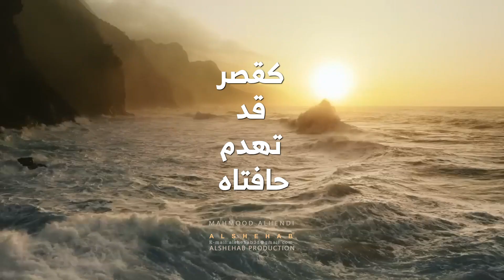موشحات رمضانية (القوافي) حرف الغين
القوافي
من رمضانيات تريم الغناء
أداء المنشد: عمر عيدروس بن شهاب
تسجيل ومكساج: محمود الهندي

فأف للشقي لقد رضيها
بتمزيق لدينه يشتريها
ويقصد إن يكن فيها وجيها
ولم يطلب علو القدر فيها     وعز النفس إلا كل طاغ
يمر زمانه فيها يصالي
بساعات وأيام توالي
ولا فيها مذاق قط حالي
وإن نال النفيس من المعالي     فليس لنيليها طيب المساغ
يشيد المرء في دنياه حرزا
ويبسط تحته صوفا وخزا
وأسقام تمز العمر مزا
إذا بلغ المراد علا وعزا     تولى واضمحل مع البلاغ
مثال للفتى فيه اشتباه
ليخشى ربه فيما جناه
إذا ما الموت يوما قد فجاه
كقصر قد تهدم حافتاه     وقد صار البناء إلى الفراغ
بذلت النصح في سري و جهري
لما قاسيت في عمري وعصري
وما حصلت يغويني بفكري
أقول وقد رأيت ملوك عصري     ألا لا يبغين الملك باغ